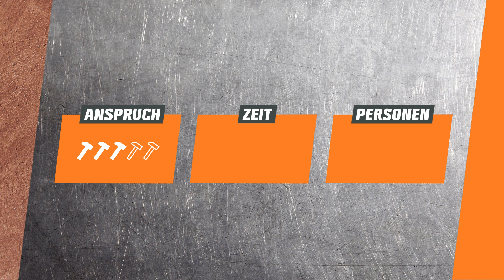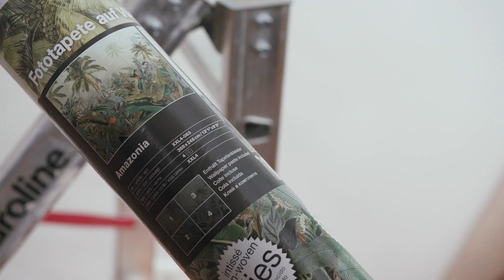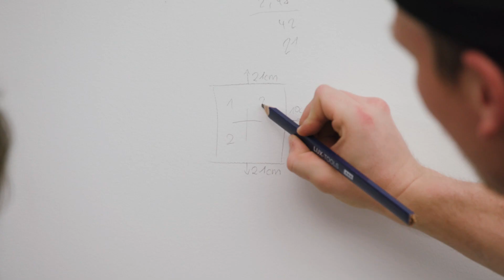Fototapete anbringen ohne Bläschen | OBI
Wald, Großstadt, Strand oder Berge: Mit einer Fototapete holst du dir deinen Lieblingsort in die eigenen vier Wände und verleihst deinem Zuhause mehr Tiefe. Für ein optimales Ergebnis ohne Bläschen bereitest du die Wand gut und präzise vor. Wie du eine Fototapete anbringen kannst, erklären dir Denis und Leonie in diesem Video. Eine detaillierte Anleitung inkl. Material- und Werkzeugliste findest du hier:

Sprungmarken:
Intro (0:00)
Wand vorbereiten (0:35)
Ausmessen (1:45)
Tapete anbringen (3:07)
Outro (6:49)
Endcard (6:56)

Fragen zum Projekt? Fachberatung für zuhause mit der heyOBI App